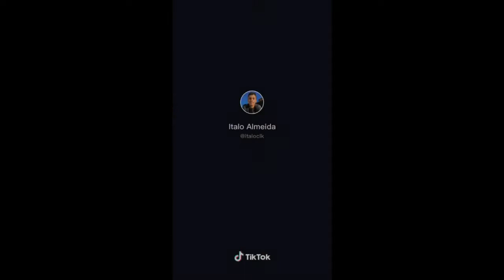Tik Tok (Argentino sexy)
Não clique no link abaixo